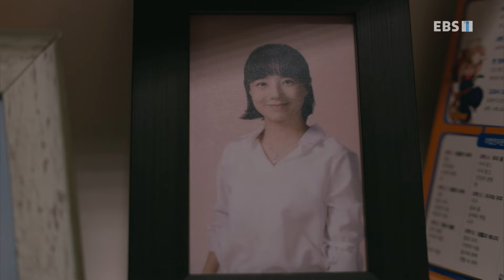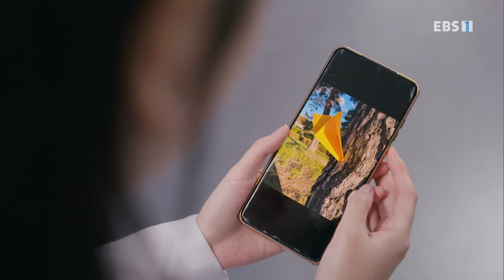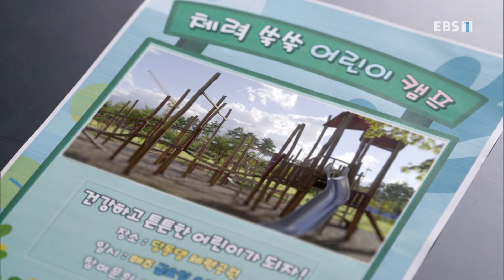번개망토의 비밀 - 3화 비밀 영웅 프로젝트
어린이 드라마 ⚡번개망토의 비밀⚡3화 방송 ⭐

망토의 주인이 번개🦸라고 말한 누나 우레,

한편, 히어로물 마니아 다해⚽ 는 번개🦸, 세한🎨이와 함께
이름하야 ‘⚡비밀 영웅 프로젝트⚡’를 시작하는데…
영웅이 되기 위한 훈련부터 필수 아이템인 맞춤 수트까지!

훈련이 힘들었던 번개🦸 는 친구들 몰래 하늘을 날며 여유를 즐긴다.
평화로움도 잠시! 번개🦸 뒤로 수상한 종이비행기😈가 따라오는데..
과연 번개🦸 는 위험 속에서 무사히 친구들에게 돌아갈 수 있을까?

번개🦸  다해⚽️ 세한🎨이의 ⭐️비밀 영웅 프로젝트⭐️
EBS 어린이 드라마⚡️번개망토의 비밀⚡️

📺 EBS 1TV 매주 금요일 오전 8시 20분

📺 EBS 1TV 매주 토요일 오전 9시

📍 다시보기는 애니키즈, EBS KIDS, 모여라딩동댕 유튜브에서 만나요!